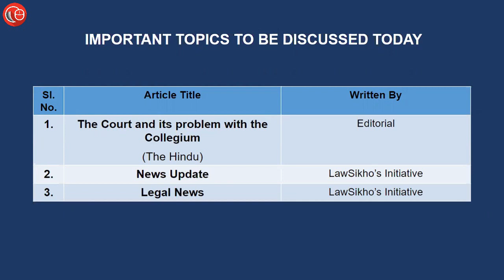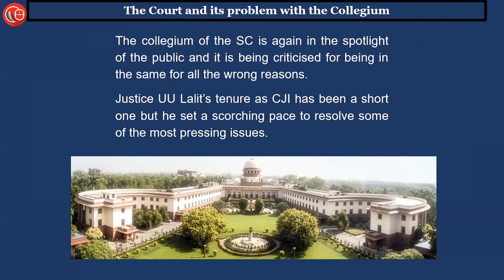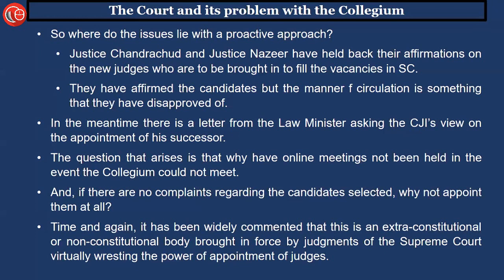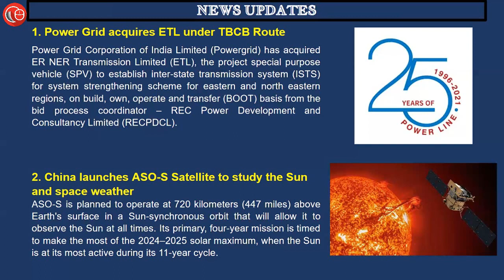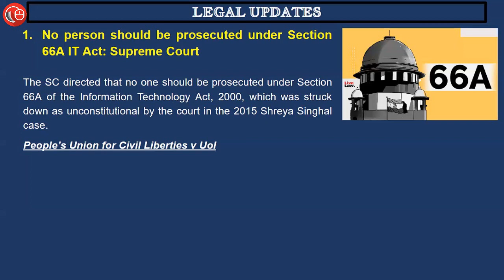Daily News Analysis for Judiciary and Law Exams | 13th Oct 2022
Did you know that there has arisen a debacle regarding the appointment/elevation of the judges in SC?

Learn all about this and more in just 10 minutes!
13th October, 2022

00:40 1) Editorial
1. The Court and its problem with the Collegium

04:35 2) News Updates
1. ETL acquired through SPV
2. ASO-S Satellite
3. The World University Rankings
4. DICC T20 Champions Trophy

06:36 3) Legal news
1. No person should be prosecuted under Section 66A IT Act
People’s Union for Civil Liberties v UoI

2. Abetment to suicide - Acts of accused must be proximate to occurrence for conviction under Section 306 IPC
Mariano Anto Bruno vs Inspector of Police